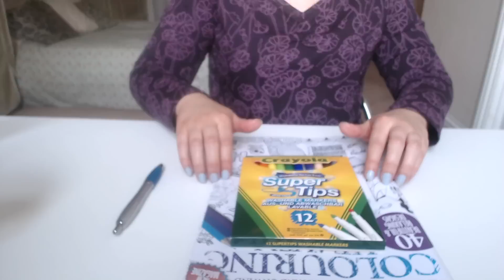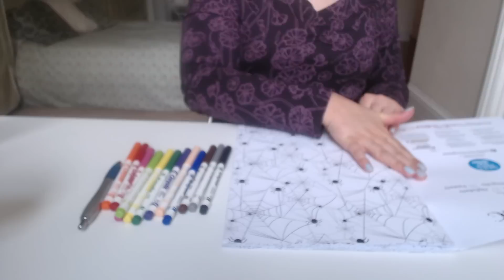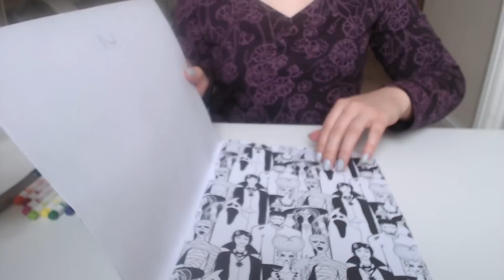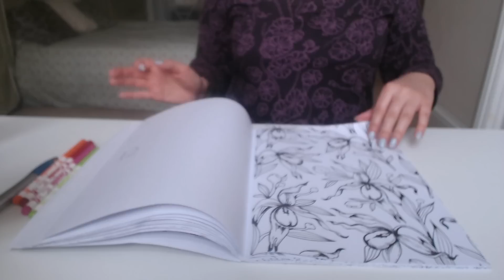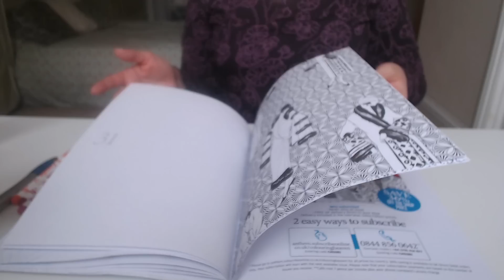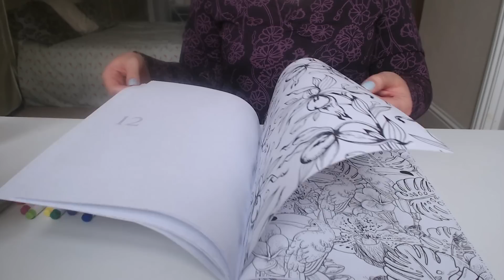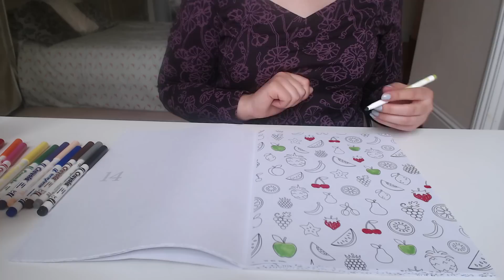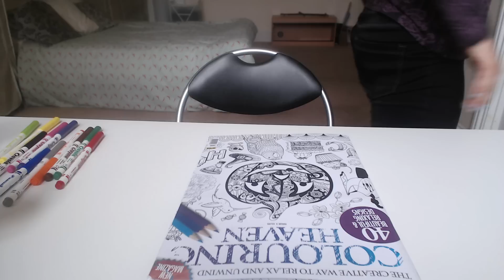ASMR | Adult Colouring Book | English Accent | Whispers | Female | Softly Spoken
Hello I am back with another ASMR video. I am sorry for lack of Youtube videos. I have been super busy! I have now set up a work station/desk in which I will start filming more regular videos. Also - my laptop is rubbish, so it takes a while to edit, save and upload. I will get there just please be patient :) Hope you enjoy this video.

Love from Dolly ASMR
xoxoxoxox